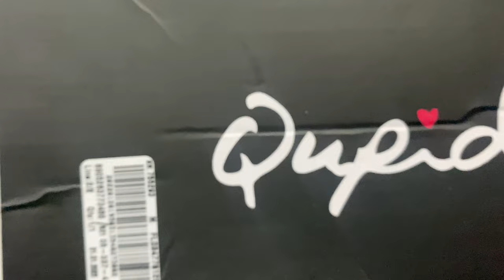Viha Ko Chot Lag Gayi 🥲🥲 ! Vlog 6 ! Viha ! Deepak Chopra ! Workout !